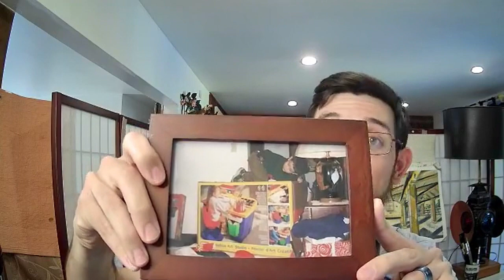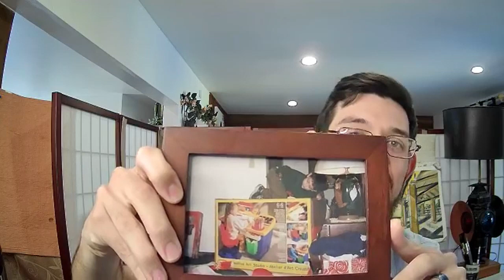Overcoming Imposter Syndrome: An Artist's Inspiring Journey - Part 1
Imposter Syndrome is a fear that you're not good enough. It's a common feeling that can hold you back from achieving your goals. In this video, we'll explore Imposter Syndrome from the perspective of an artist.

In part 1 of this 2-part series, we'll introduce you to the concept of Imposter Syndrome and hear from an artist about their journey to overcome it. We'll discuss the early childhood of the artist and how the Imposter Syndrome cycle became reality. Then we'll culminate with artist's struggle to pursue art school or join Military school.  Adam opens with an inspiring poem that his wife wrote him just before they got married called: "Do you believe in the Creative inside you?"

Part 2 of this series will explore the importance of community and boundaries in the journey to overcoming imposter syndrome. We'll share our own experiences with imposter syndrome and encourage you to keep pushing forward, Adam hopes anyone who listens will discover that these feelings of insecurity are normal and ultimately we as humans are not meant to do life alone. We all have 2 choices: take the dark forest path or accept our second chances... which will you choose?